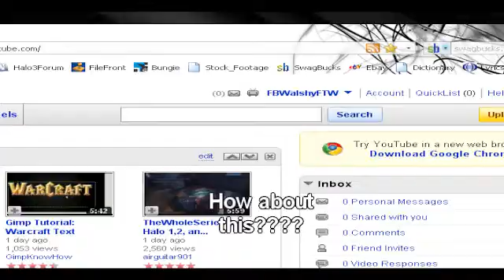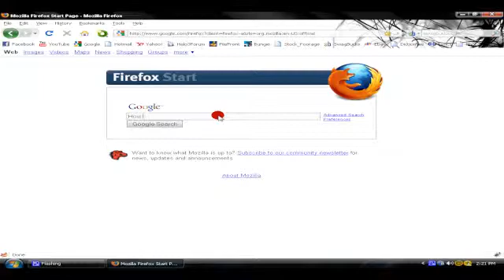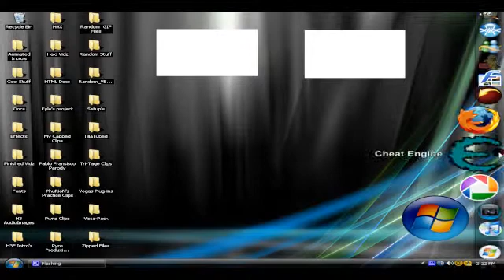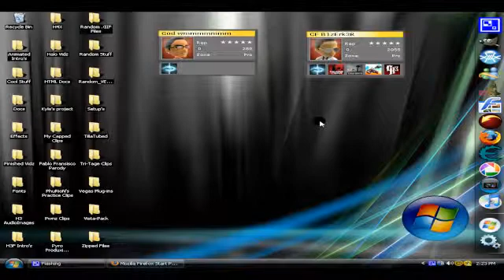Some Awesome FireFox Add-Ons!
Well...sorry it was a little late..and sorry for all the pauses, and sorry for the fail of a firebug intro lol :P
I was up almost the whole night at a friends..got like..3-4 hours of sleep..
The add-ons showed in this video are

BTW i will be leaving for Colorado the 28th and not getting back til the 7th...so i'll be gone like a week and a half..and hopefully right when i get home i will be able to make some tutorials...anyway..ENJOY!